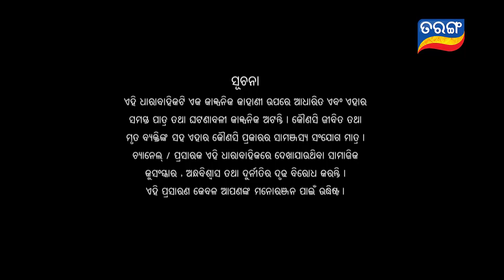Maaya | Full Ep 340 | 12th May 2021 | Odia Serial – TarangTV